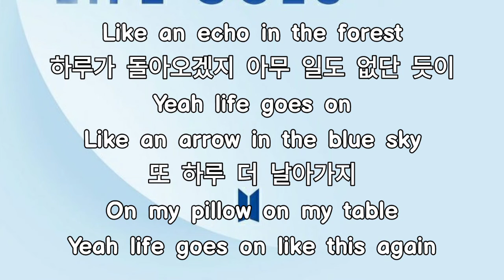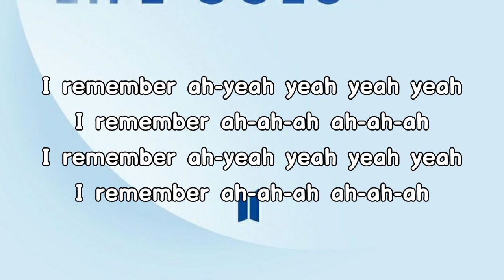'Life Goes On' - BTS / [Hangul Lyrics , 한국어 가사]